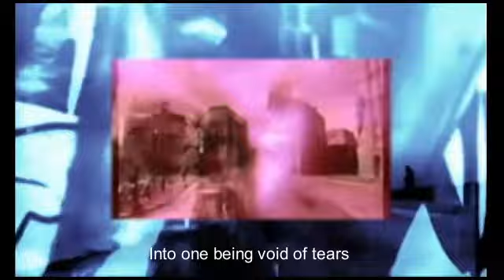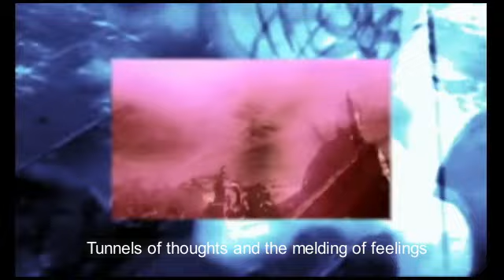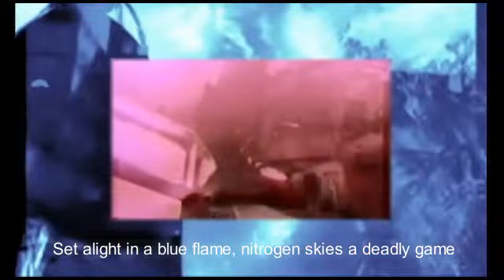OBJECT feat. Fïx8:Sëd8 - Nitrogen Skies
From the upcoming Object-album "Borderlands".